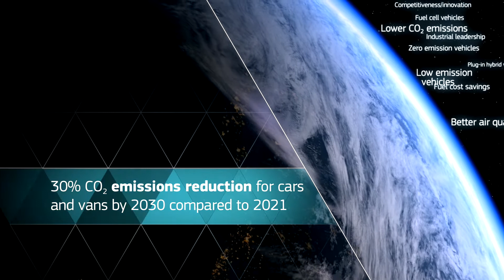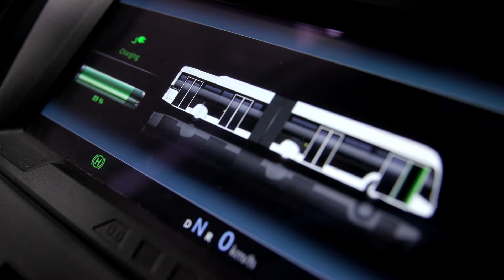Energy Union: promoting clean transport to fight climate change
The European Commission is proposing new targets for the EU fleet wide average CO2 emissions of new passenger cars and vans to help accelerate the transition to low- and zero emission vehicles. Clean transport will help us fight climate change, improve the air we breathe and save us money. It's an opportunity for European industry to stay ahead, for citizens to enjoy a better quality of life and for all of us to move towards a low-carbon future.

The Clean Mobility package is the latest step by the European Commission to modernise European mobility and transport. With this package, the European Union will crack down on vehicle emissions which will help to meet the Paris Agreement pledge to cut emissions by at least 40% by 2030.